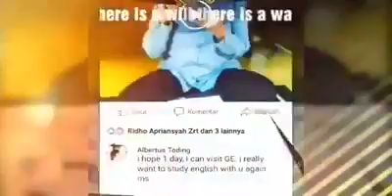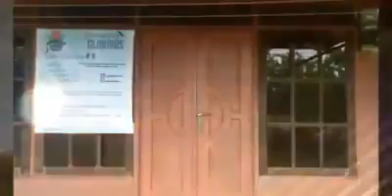Amirah's Testimony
Hj  Amirah, S.Pd is STKIP PGRI Banjarmasin alumni. She was the representative of English debate events. She is also the founder Glorious English House, and currently active in regional English debate coaching.